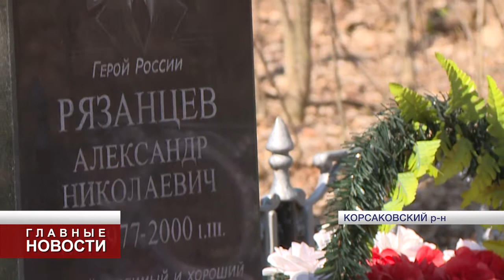Волонтёры навестили семью Героя России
В гости к родным Александра Рязанцева пришли воспитанники центра «Десантник» и члены регионального отделения ДОСААФ.